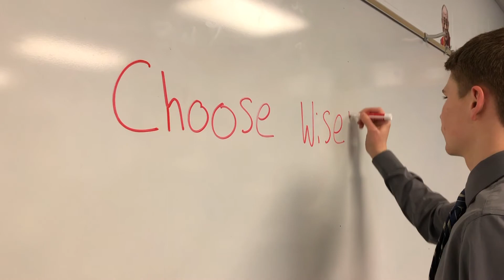Wiley Souhrada for 2020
Wiley Souhrada is your best choice for Hudson High School's 2020 mock election. As president, he will make the right decisions for our county's future & for those who live in it. Choose wisely, vote Wiley.